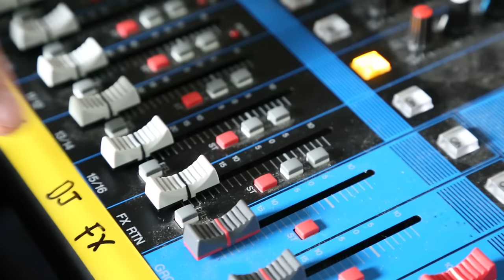How to Soundproof a party wall against noisy neighbours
Since this video was filmed, our SoundBoard 4 system has been updated and improved...

Soundproofing a wall against a noisy neighbours with the Soundproofing Store's 30mm SoundBoard 4 Direct to Wall System

00:00 The noise issue
00:46 Before sound test
01:12 SoundBoard 4 testimonial
01:23 After sound test
01:40 Benefits of soundproofing